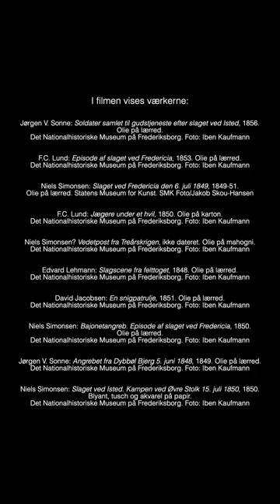Soldater. Kunsten og danskerne i krig 1848-1864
Hør seniorforsker, ph.d ved Nationalmuseet, Karsten Skjold Petersen, fortælle om billederne, soldaterne og de slesvigske krige